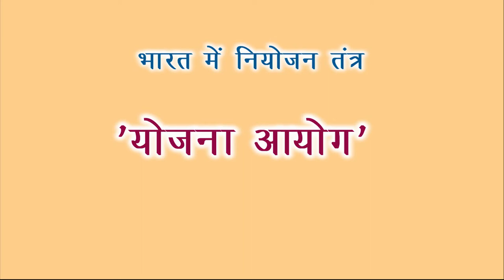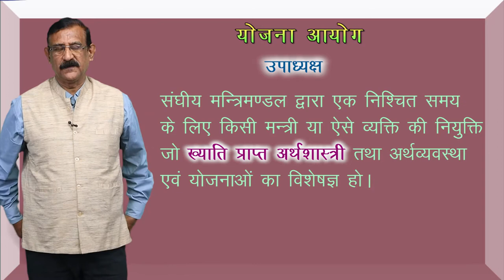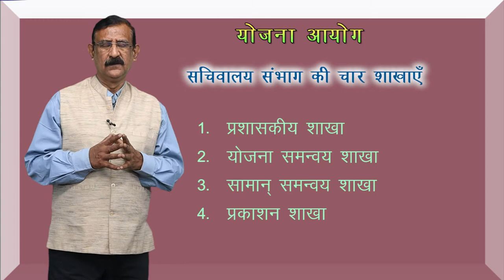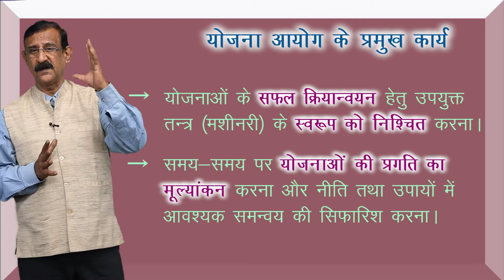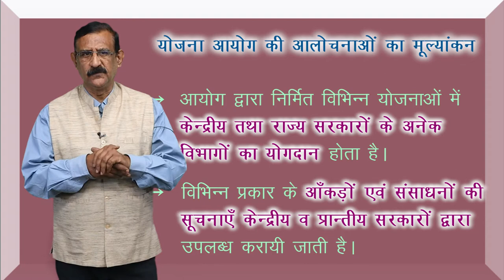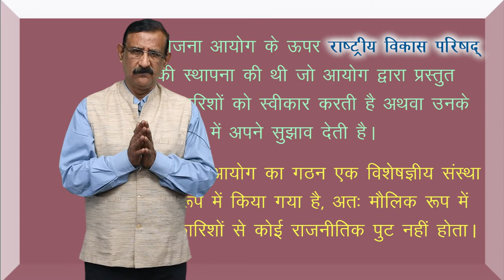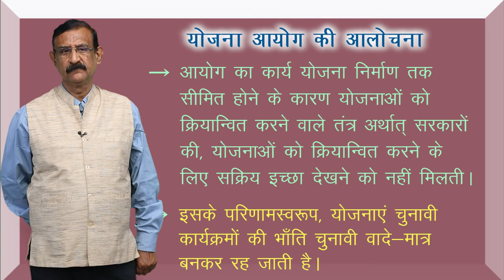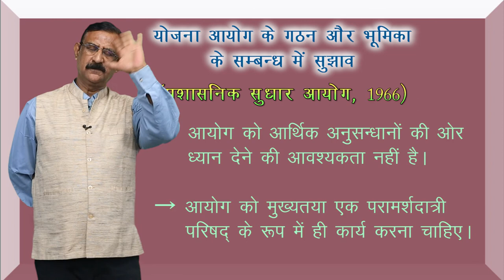CLASS 12th POLITICAL SCIENCE | CHAPTER - POLITICS OF PLANNED DEVELOPMENT